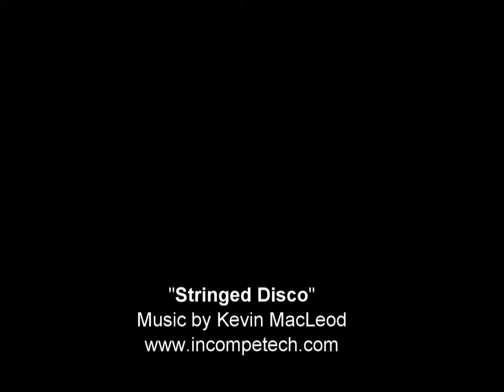Dramatic Komikero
Starring Johnny Danganan, Jonas Diego, Gerry Alanguilan, Ryan Toledo and Dexter Entera. July 26, 2009